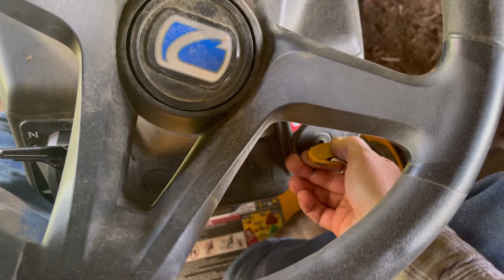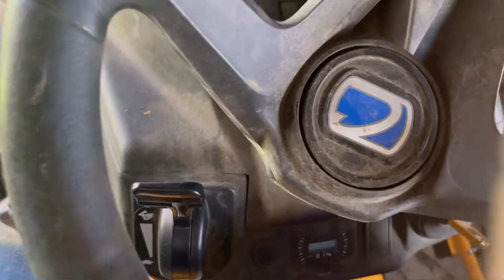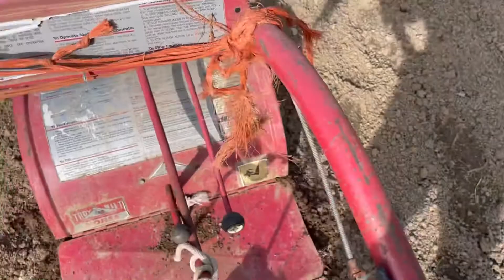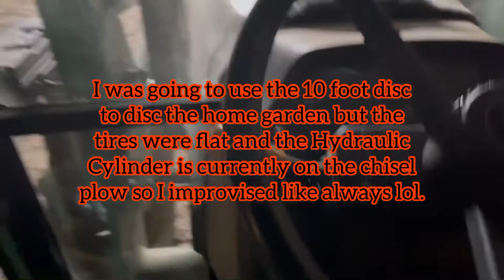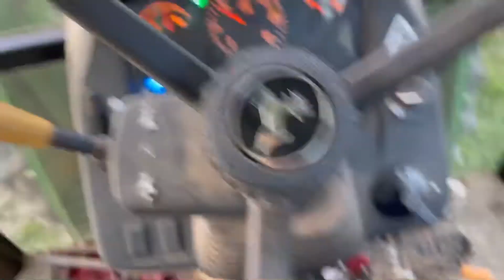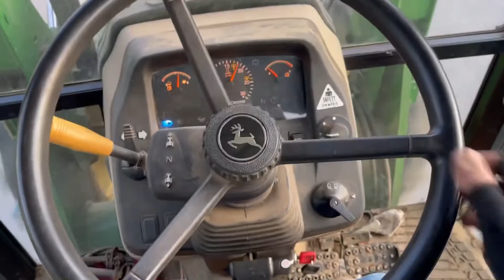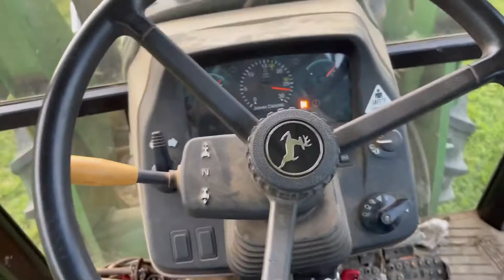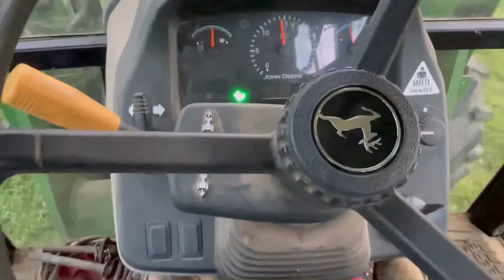How a typical day goes for me (part I)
Gas stolen from cub cadet, killed battery. Then flat tire and John Deere 10 foot disc had flats also so I used an old rickety International disc